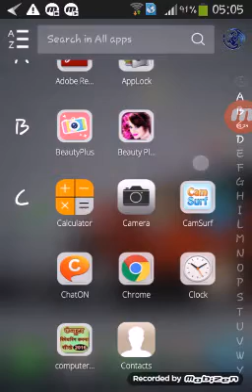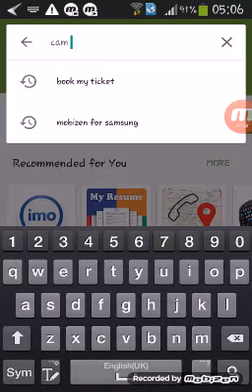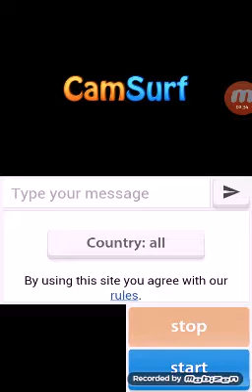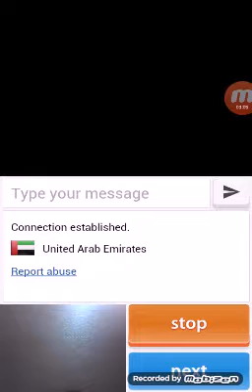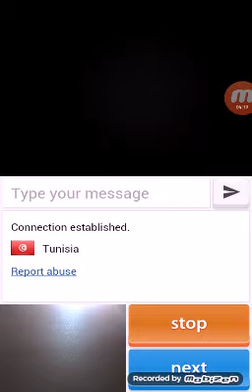How To Video Chat Call On Snapchat ! Snapchat Facetime ! Tips And Tricks ! How To Use New Snap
New People Se Online Free Mai Video Call Kre

How To Video Call In SnapChat In Hindi/Urdu